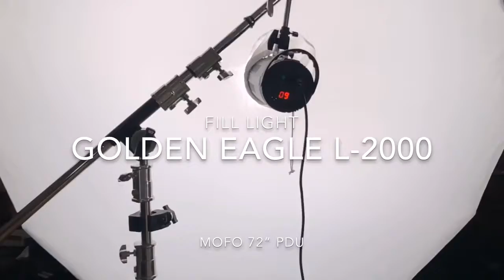Golden Eagle LED High Key BTS Setup for Photographing Babies and Children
Check out this BTS video of a high key LED setup that’s ideal for photographing babies and children. No color correction at all!! And of course you can get everything at MoLight